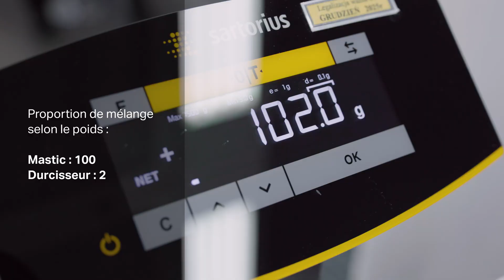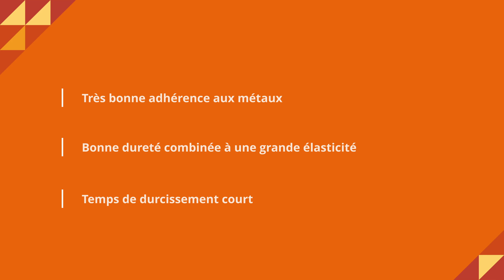Mastic fibre de verre polyester GLASS FIBRE | TRO1170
Ce mastic polyester renforcé de fibres de verre à 2 composants destiné pour les réparations automobiles. Particulièrement recommandé pour la réparation des grandes entailles et des trous dans la carrosserie des véhicules, des remorques et des semi-remorques.